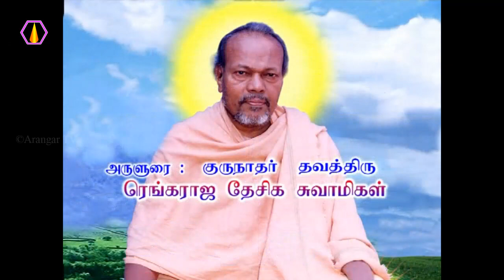உயர்ந்த குணம் உள்ளவர்கள் -அரங்கர் டிவி